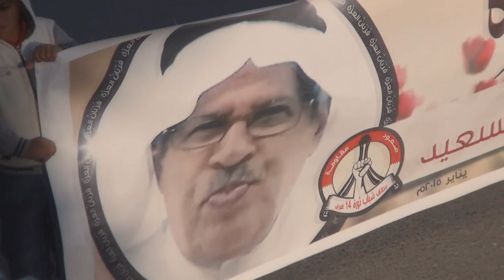حشود غفيرة تشارك مسيرة في مسيرة ختام عزاء الشهيد عبدالعزير السعيد - البلاد القديم 21/1/2015